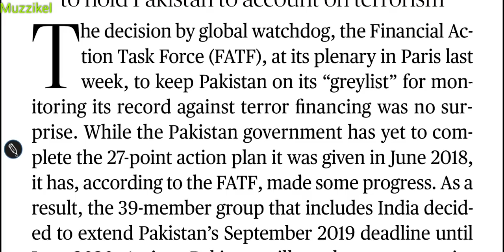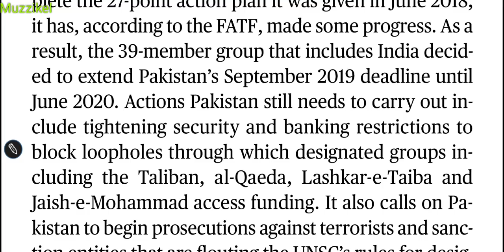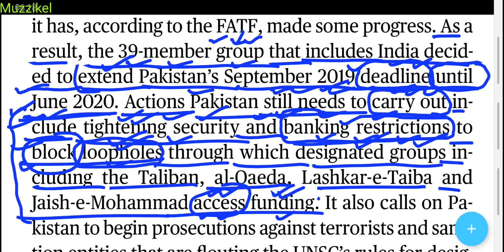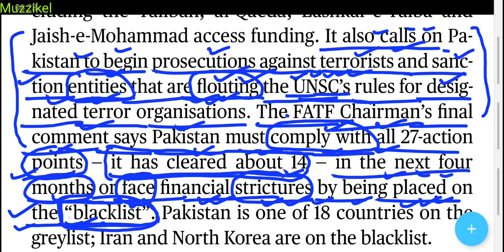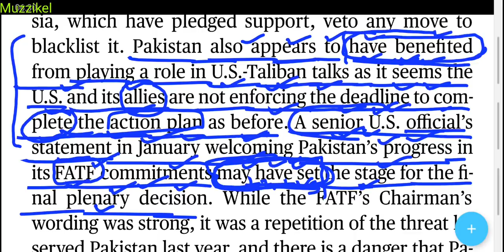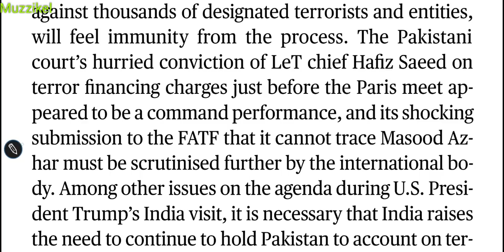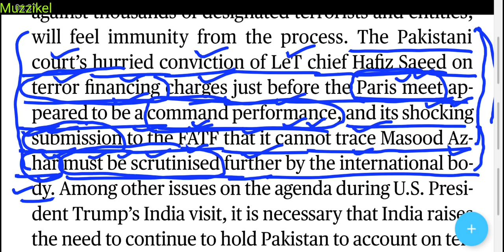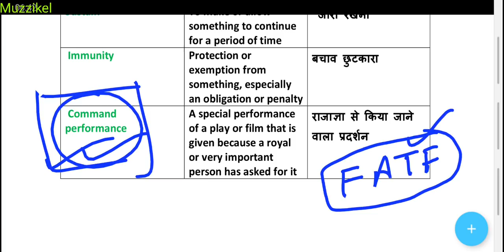24 February 2020 The Hindu Editorial Analysis